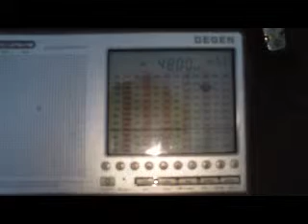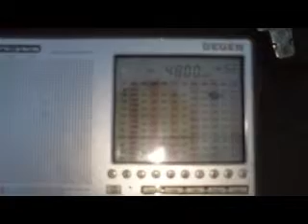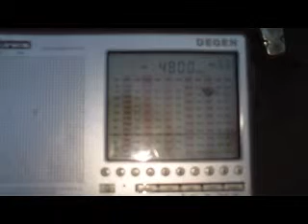All India Radio Hyderabad (tentativ)